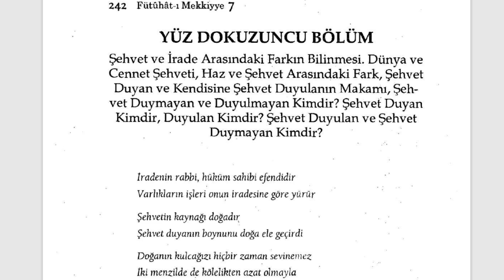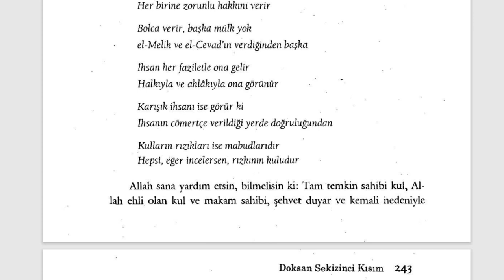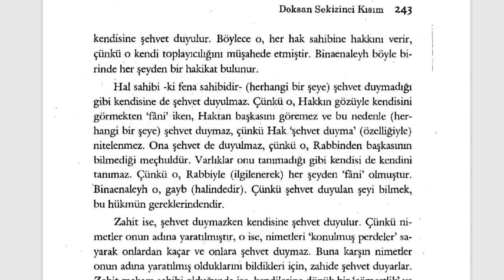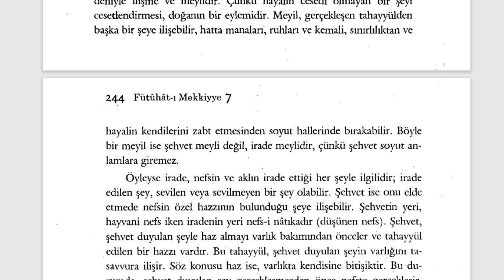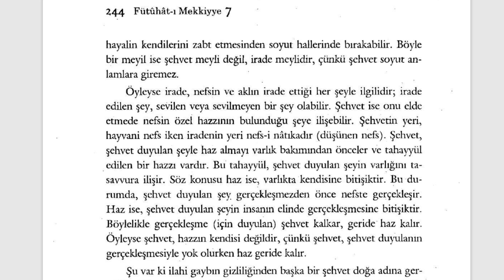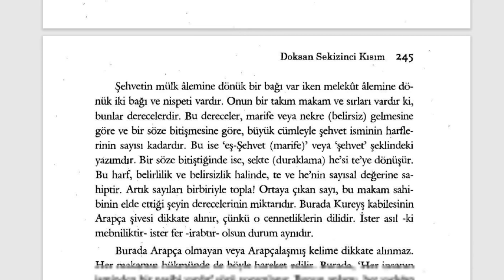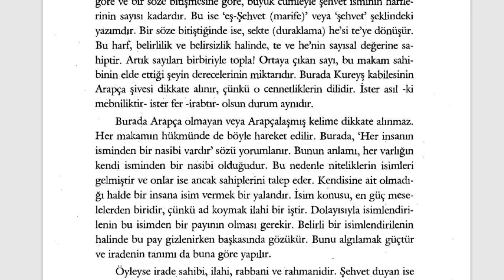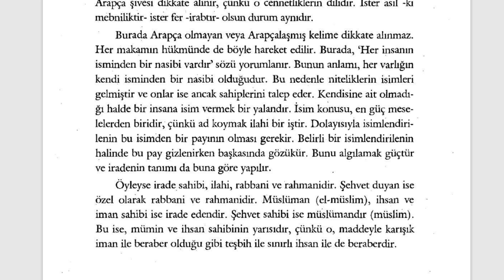Fütuhât-ı Mekkiyye - Şehvet ve İrade Arasındaki Fark (14. Sifr 98. Kısım)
🕘Okunan Yerler:

00:00 Şehvet ve İrade Arasındaki Farkın Bilinmesi

Kısa kısa notlar:

Fütuhât-ı Mekkiyye Sesli Kitap (Tamamı)